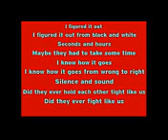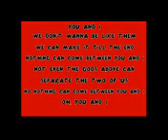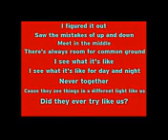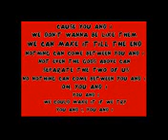You And I - One Direction with lyrics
You And I - One Direction with lyrics You And I - One Direction with lyrics